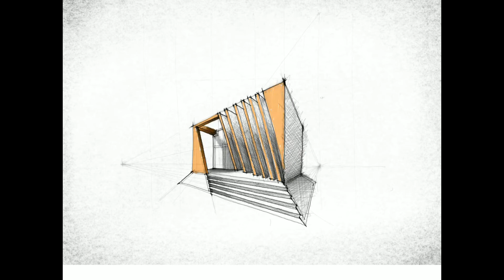Sketch Conceptual Sustracción y transformación